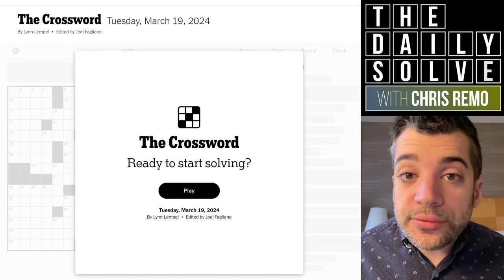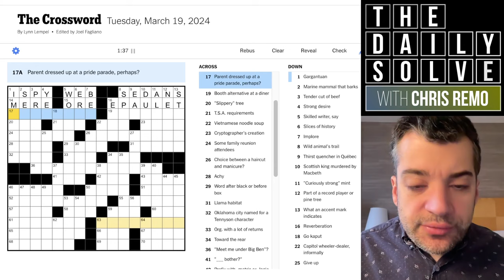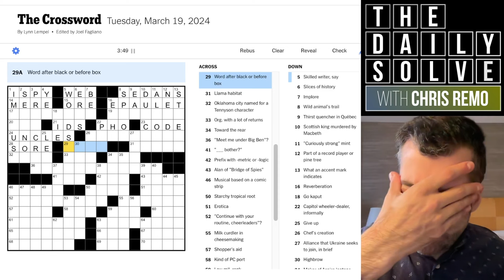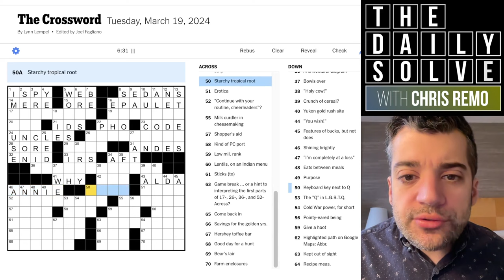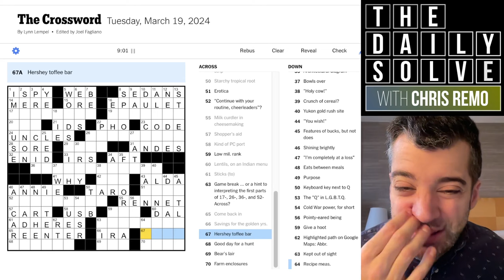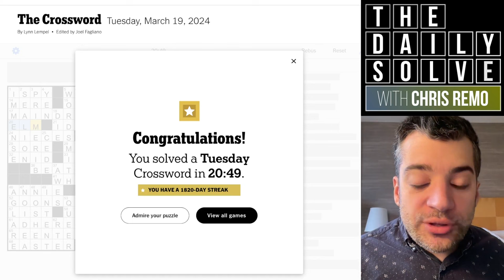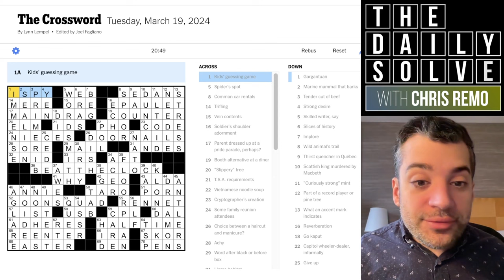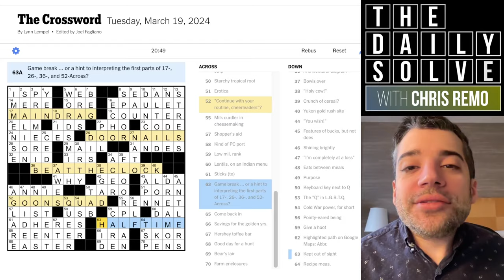Tuesday: In This House We Solve Acrosses - 19 March 2024 New York Times Crossword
It's Tuesday, so it's time to solve the crossword using only Across clues. It was particularly tricky to close this one out today! Join me for the solve!

This is the New York Times crossword puzzle for Tuesday, 19 March 2024: